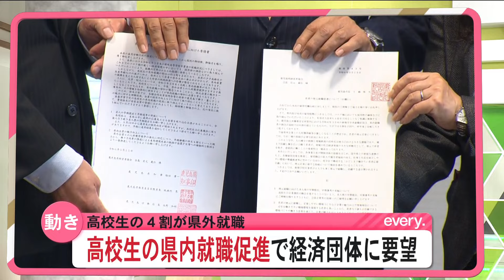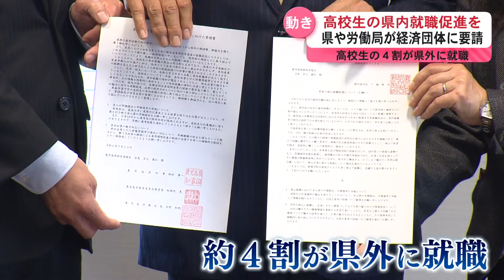高校生の４割が県外へ就職…経済団体に要望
高校生が就職する際、約4割が県外に就職するなど、若者の県外流出が長年の課題となっています。就職を希望する高校生の県内での就職率を高めようと、県や鹿児島労働局などが、経済団体に対し、早い採用選考などを要請しました。

　県や鹿児島労働局は15日、県内5つの経済団体を訪れ、来年の春に卒業する高校生の県内への就職促進に向け、要請書を手渡しました。要請書では、採用選考を早めてもらうことや雇用環境の改善に取り組むこと、また、企業のPR活動に積極的に取り組むことなどを要請しました。

　鹿児島労働局によりますと、この春に卒業した県内の高校生就職内定率は99.8％で、過去最高となりました。しかしこのうち約4割が県外に就職していて、依然として若者の県外流出に歯止めがかかりません。

（県商工労働水産部・平林 孝之部長）
「高校生の就職の機会は非常に限られているので、早く情報を提供していただければと。いろいろな制度の問題があると思うが、より柔軟な採用が進むとさらに改善されるのではないかなと期待している」

　県は、来年卒業する高校生と保護者などを対象に、来月8日と9日に県内の企業145社が参加する企業説明会を開くということです。高校生の採用試験は9月16日に解禁されます。